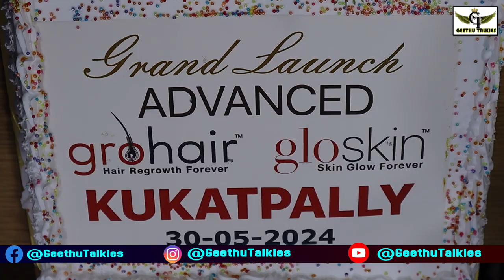Advanced GroHair & GloSkin - Kukatpally, Geethu Talkies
Address: 1st Floor, Phase 1, MIG 34, Rd Number 1, opposite to Babai Hotel, Kukatpally Housing Board Colony, Kukatpally, Hyderabad, Telangana 500072